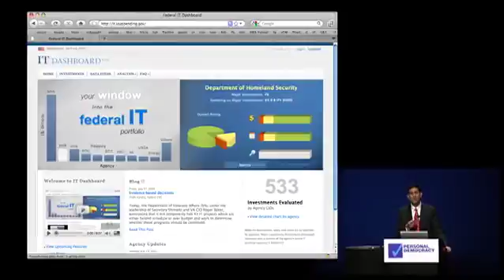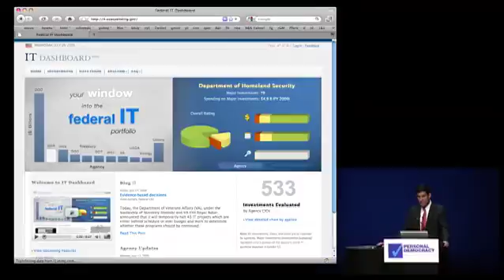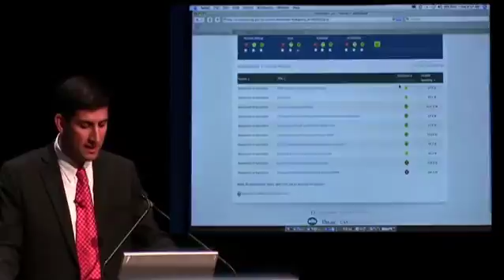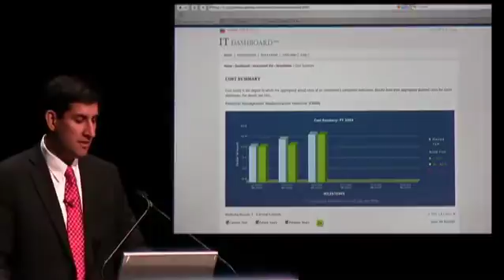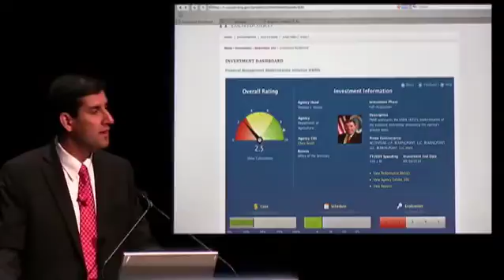Vivek Kundra - PdF2009 - Innovation in Government, Obama-Style - Intro by Craig Newmark (pt 1)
Vivek Kundra, U.S. Chief Information Officer, unveils IT Spending Dashboard at Personal Democracy Forum 2009.